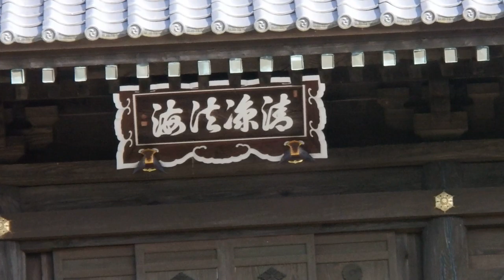鹿苑山 漢陽寺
山口県
周南市